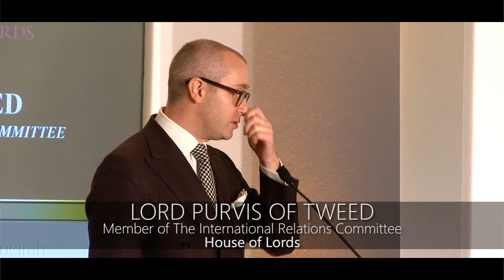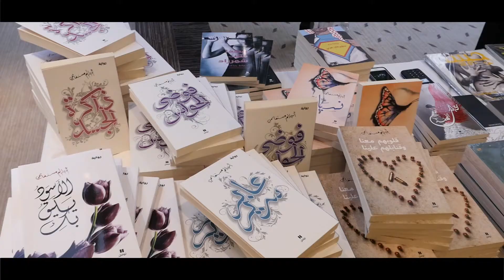LONDON ARABIA ART & FASHION WEEK 2017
The London Arabia Art & Fashion Week was the first event of its kind when it was first hosted in 2016, since then it has become an integral part of London’s thriving cultural calendar.